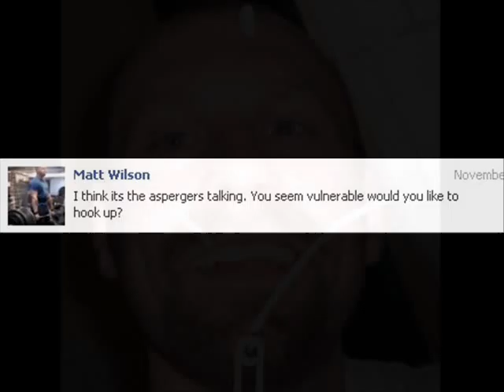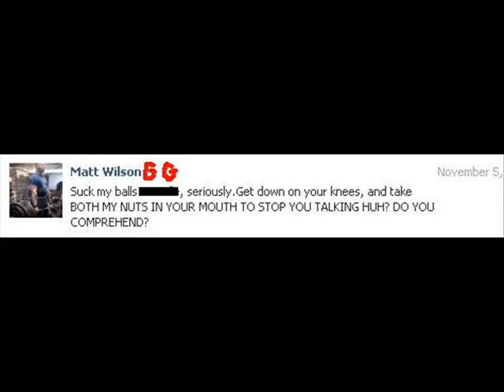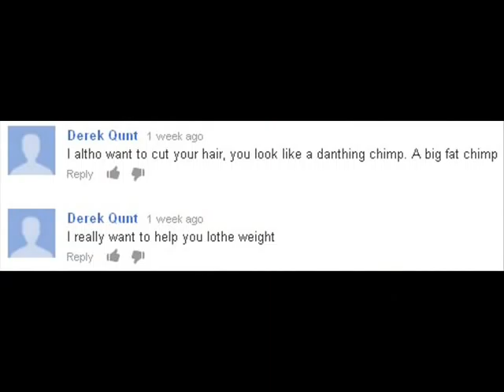Matt Wilson -Secrets of a Raging Butthurt Aspie-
I Matt Wilson like using software that no one except retards like myself use. I also like using memes that old like teh rickroll. Teh older teh better. I also like making bad edits in MS Paints (another software no one uses anymore). Anyway enjoy teh antilulz.

I Matt Wilson was getting so little lulz in my other video in my teller6666 account that I flagged it himself out of sheer butthurtz (Now he has everything in common with Gorgeous George). I just learned that Mike Danner left the goons and hasn't trolled GG in years and I make myself look like a complete putz of a troll. DERP! I fail as a troll. DERP! DERP! I was also too stupid to figure out that the goons let GG in to that one facebook group on purpose for teh lulz. I guess I should do some reaserch next time I try to troll someone. DERP! DERP! I false beleted my own video just to be a drama queen.

I professionaly edited this video using MS Paint and Windows Movie Maker. Programs that everyone and their mother has been using since 1998. Video by Matt Wilson teh greatest trollz in the netz hiztory.

I Matt Wilson am is your lordz and savior. I am a jobless baggage handler who getz teh butthurt too easy and don't say anything about the Royal Family or I might BAWWWWWWWWWWWW! Did I mention I have unwarranted self-importantce like my eye candy GG which I whack my dong off to every night? My life's dream is to get double pentrated by Magic Matt and Gorgeous George. WOO!